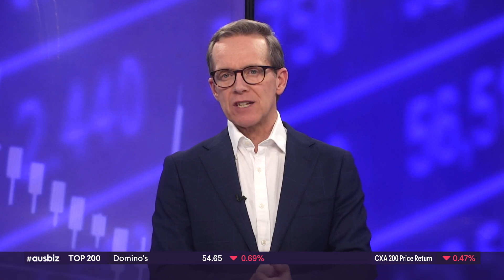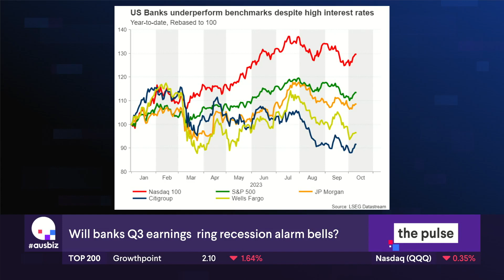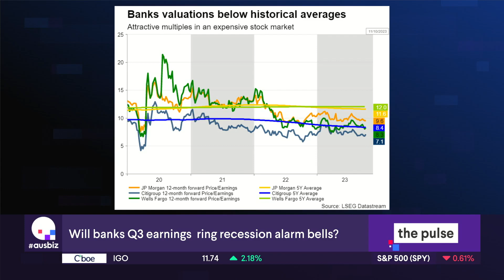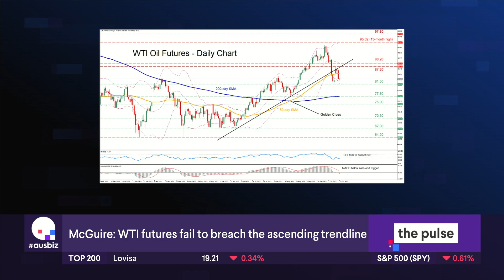XM.COM - Peter McGuire - ausbiz - 13/10/2023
Peter McGuire XM.com speaks with Ausbiz anchor Andrew Geoghegan